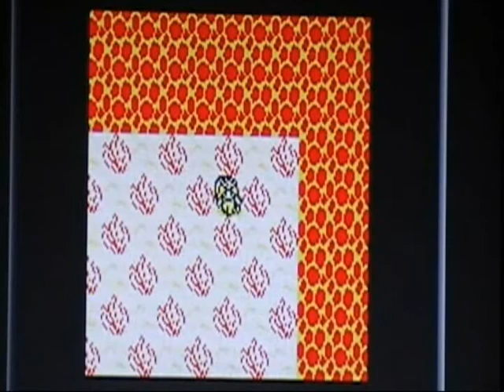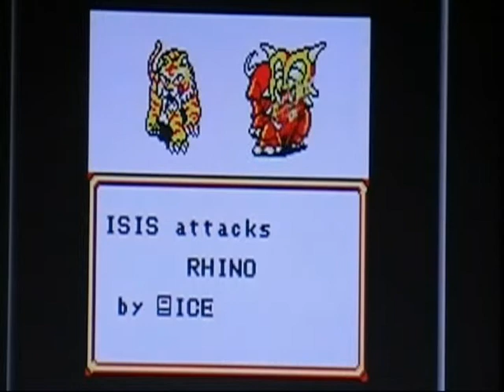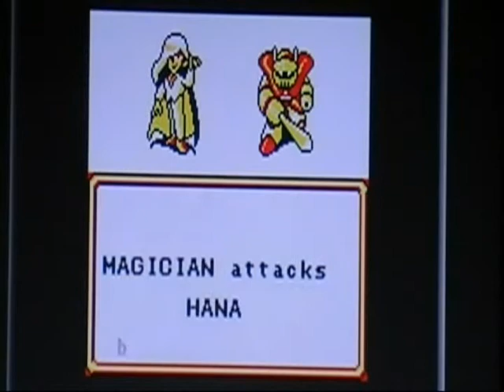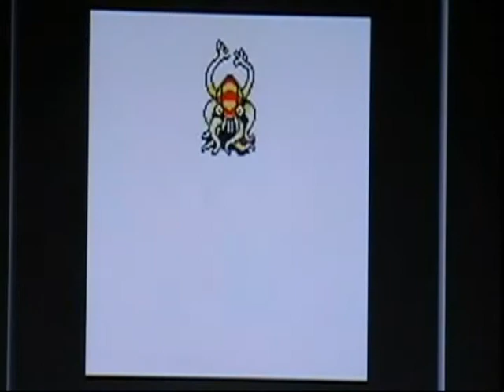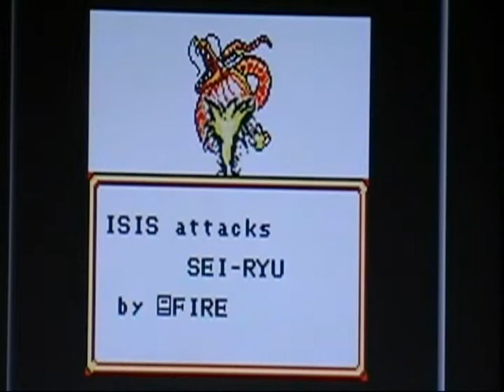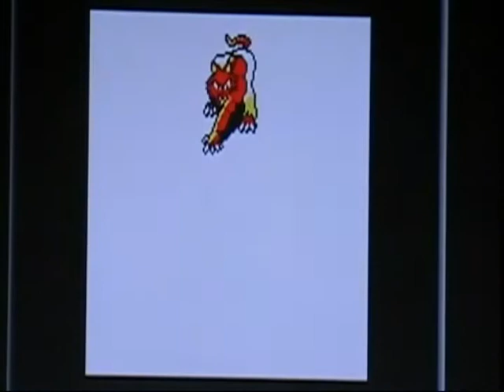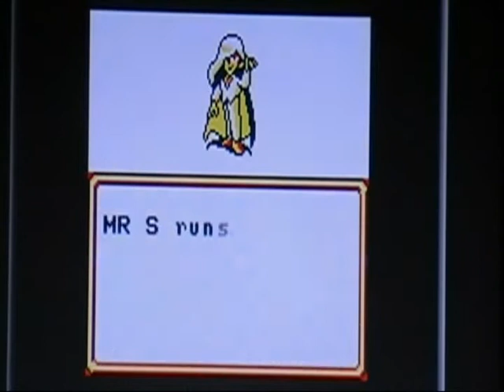Let's Play Final Fantasy Legend Part 6 "Fighting A Dragon & More Megaman Velins"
So Now Were Underwater And Even Though It Looks Like The Surface We're Going To Find The Red Orb Being Protected By A Dragon Name Sei-Ryu But As Simple As It Can Be Will Be Faced With Random ENCOUNTR Jus Great Anyways Please Enjoy.